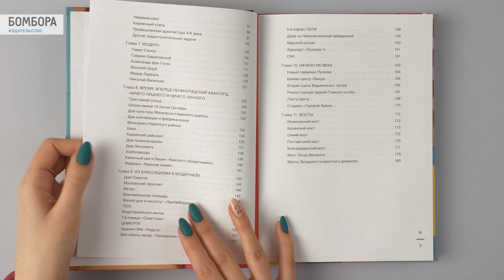Антон Жирнов. Архитектурный путеводитель по Санкт-Петербургу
Санкт-Петербург – это музей под открытым небом, и главная его достопримечательность – архитектурное многообразие: мосты, соборы, вокзалы, усадьбы и жилые дома. Антон Жирнов, гид проекта "Петербург глазами инженера", предлагает по-новому посмотреть на привычные здания и сооружения, и окунуться в мир архитектурного многообразия Северной столицы. "Петербург глазами инженера" – это профессиональная команда экскурсоводов, которые готовы посвятить в тайны архитектурных памятников и шедевров городской инженерии всех, кто хочет научится их понимать. Автор проведет вас по самым ярким местам города, легко и увлекательно расскажет об архитектурных секретах Петербурга и поделиться уникальными снимками, которые помогут взглянуть на знакомое с нового ракурса.